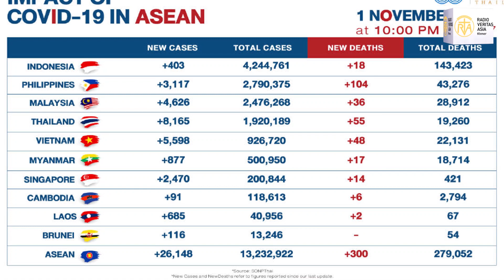អាស៊ានប្រកាសរកឃើញអ្នកផ្ទុកមេរោគកូវីដ ១៩ថ្មីចំនូន ២៦ ៨០៤ នាក់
នៅទូទាំងតំបន់អាស៊ានកាលពីថ្ងៃទី ០២ ខែ វិច្ឆិកា ឆ្នាំ២០២១ បានប្រកាសថា គេបានរកឃើញអ្នកឆ្លងមេរោគកូវីដ ១៩ថ្មីសរុបទាំងអស់ចំនួន ២៦.០០០ នាក់ ។